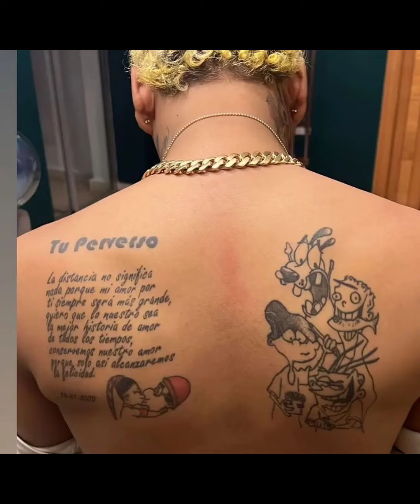TOXICROW HE GANADO MAS DE 14 MILLONES DE DOLARES EN YOUTUBE SOY EL MAS RICO 😱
toxicrow dice que ganas más de 14 miloones de dolares en la paltaforma de You tube